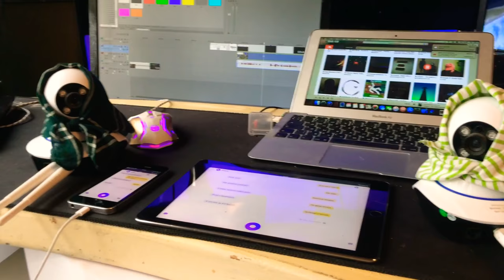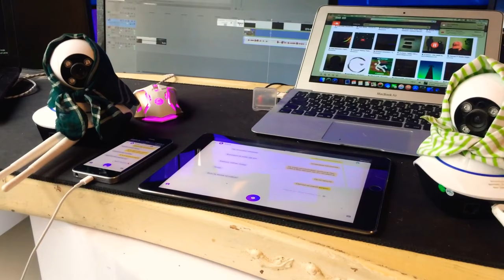Алиса беседует сама с собой